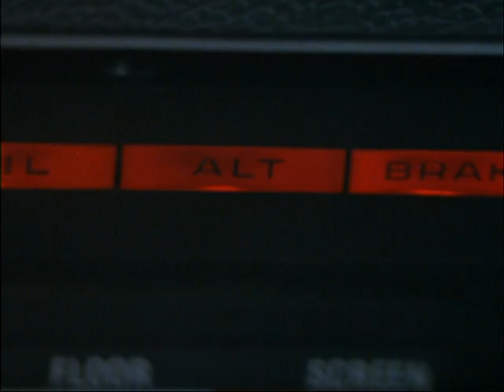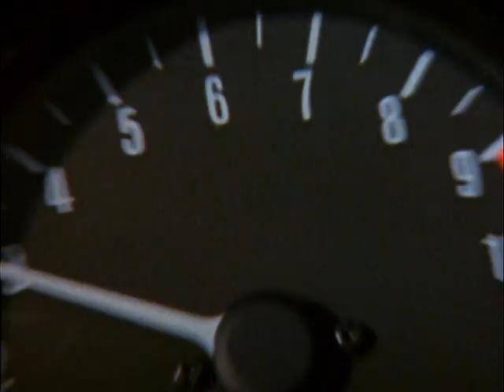Official Trailer - MAD MAX (1980, Mel Gibson, Hugh Keays-Byrne, George Miller)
Theatrical trailer of ""Mad Max"" by George Miller. Starring Mel Gibson, Joanne Samuel, Hugh Keays-Byrne, Steve Bisley, Tim Burns, Roger Ward, Lisa Aldenhoven